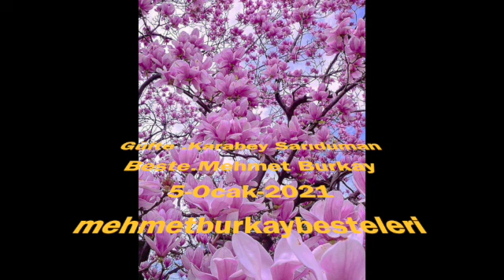SENSİZ OLMUYOR SD 480p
Güfte :Karabey Sarıduman
Beste :Mehmet Burkay